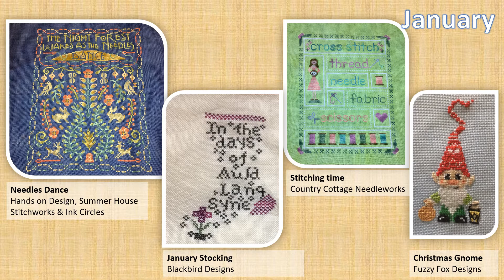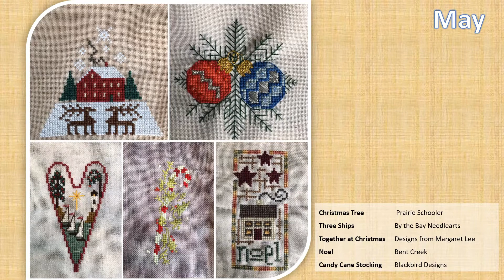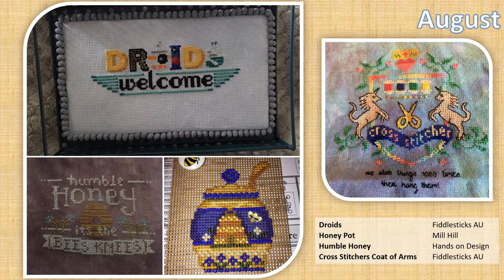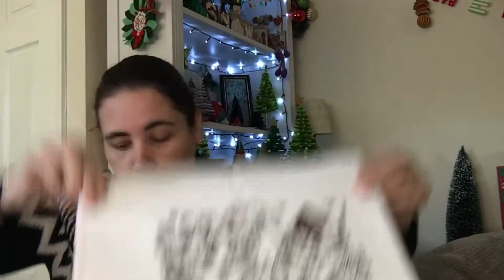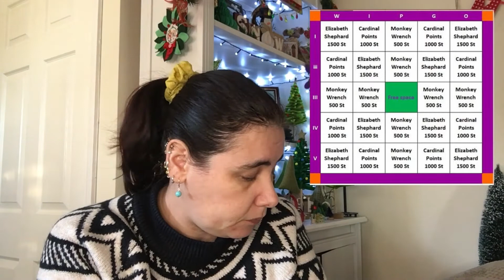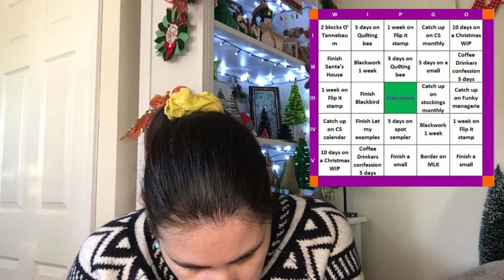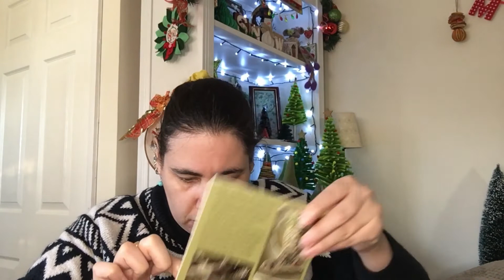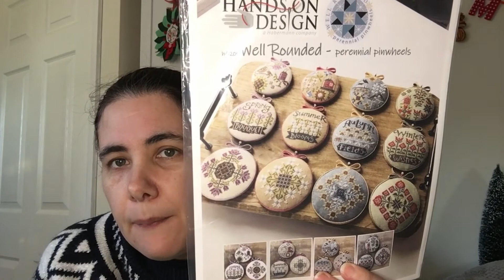Flosstube 2020 wrap up and 2021 plans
A special welcome if you’re new and welcome back if you’re a returning viewer. Today is my
2020 wrap up video with a slide show of all my finishes and we talk about goals and challenges for 2021

January
1. Needles Dance - Hands on Design, Summer House Stitchworks & Ink Circles
2. Christmas Gnome - Fuzzy Fox Designs
3. Stitching time - Country Cottage Needleworks
4. January Stocking - Blackbird Designs

February
5. April flip it stamp - Lizzie Kate
6. May flip it stamp - Lizzie Kate
7. Jack Frost Tree Farm - Little House Needleworks

March
8. Bee Happy - Darling and Whimsy Designs
9. Squirrel - Victoria Sampler (JCS ornament)
10. Village - Victoria Sampler (JCS ornament)

April
11. Seagulls cover kit  - Cross Stitcher mag issue 332
12. Christmas Pear - Hands to work JCS Ornament
13. Be Well - Fox and Rabbit Designs
14. Be Well - The Blackberry Rabbit
15. Be Well and Stitch - Link is my Homeboy
16. Choose Happy - Hands on Design
17. Be Well - Ink Circles
18. Letters from Mermaids ‘C’ - Nora Corbett
19. Alpine - Satsuma Street
20. Ribbon Mandala - Ink Circles

May
21. Peace on Earth - Cottage Garden Samplings
22. Peace - Blackbird Designs
23. Cozy Inn -  Little House Needleworks
24. Three Ships - By the Bay Needlearts
25. Christmas Tree - Prairie Schooler
26. Christmas Stocking - Plum Street Samplers
27. Winter Fawn - Victoria Sampler
28. Miniature Bell Pull - The Drawn Thread
29. Running Stag - Carriage House Samplings
30. Together at Christmas - Designs from Margaret Lee
31. Noel - Bent Creek
32. Candy Cane Stocking - Blackbird Designs
33. Berry Bird - Theron Traditions
34. Mini Band Sampler - Earth Threads
35. Peace Bird - Rosewood Manor
36. Baby Cardinal - The Victoria Sampler
37. Tipsy Tree - Charland Designs Inc
38. Starry Snowman - Homespun Elegance
39. Starry Santa - Homespun Elegance

June
40. Bouquet cover kit - Cross stitcher issue 358

July
41. Summer SAL  - Cross Stitcher issues 358,359,360
42. Woodland animals cover kit x 3 - Cross stitcher issue 336
43. JFTF Douglas Fir - Little House Needleworks
44. JFTF Family Fun - Little House Needleworks
45. JFTF Balsam Fir - Little House Needleworks
46. JFTF Hot Cocoa - Little House Needleworks
47. JFTF Fresh Pines - Little House Needleworks
48. JFTF Cookies - Little House Needleworks

August
49. Droids - Fiddlesticks AU
50. Honey Pot - Mill Hill
51. Humble Honey - Hands on Design
52. Cross Stitchers Coat of Arms - Fiddlesticks AU

September
53. Bee Kind - Fibretalk
54. Onward Noble Steed - Lindy Stitches
55. 8 Festive little Fobs Beekeeping - Heartstring Samplery

October
56. A Raven’s Reply - Lumious Fiber Arts
57. Bear and the Bees - Prairie Schooler
58. Pretty Pumpkins (part) - Owl Forest Embroidery

November
59. Haunted House - Shannon Wasileiff
60. Mistletoe (Flamingos) -  JCS 2020
61. Glad Tidings - JCS 2019
62. Poinsettia Biscornu - Cross Stitcher Issue 363

December
63. Tipsy Tree - Charland Designs Inc
64. The adventures of Alice - Amanda Butler for Cross Stitcher Issues 353 to 365
65. Llama - Cheryl McKinnon for Cross Stitcher issue 364
66. Cake Band - Durene Jones for Cross Stitcher issue 364
67. Tree Ornaments x 4 - Cross Stitcher issue 178
68. Fa La Mingo - Hands on Design
69. Flamingle Bells - Hands on Design
70. Flamingo all the way - Hands on Design